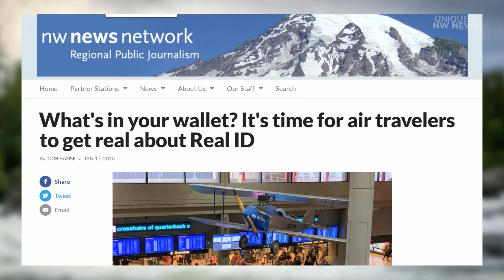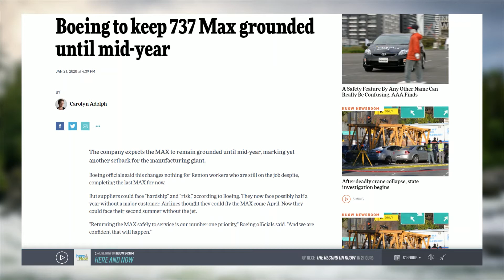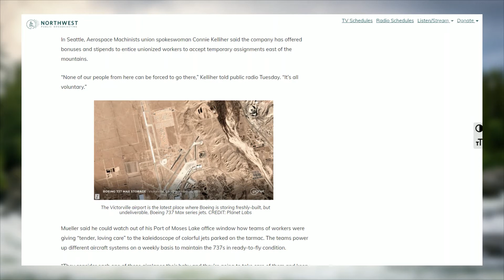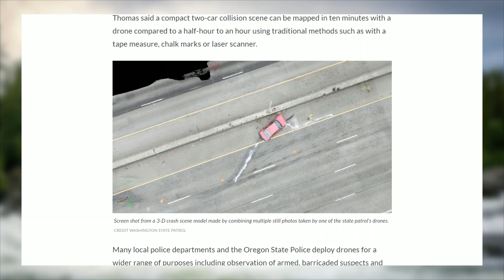The Future Of Flying: Real ID Compliant, Boeing 737 Max and Drones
Are you Real ID compliant? You should be if you want to fly and pass through TSA security. Washington, Oregon and Idaho residents should check now whether they have the right state-issued ID before the October 1, 2020 deadline arrives. Correspondent Tom Banse joins to explain. And on other aviation matters: when will the Boeing 737 Max return to service as the idle jets continue to stack up in Washington airfields? Also, why does the Washington State Patrol have so many drones? WSP says don’t worry — you’re not being watched.

Tom Banse - Partial Transcript Answers:

- That's a very good question and I'm happy to say I am doubly compliant because I have a US passport that's still good to fly and I got an enhanced drivers license from the Washington State Department of Licensing. I and a lot of drivers licensing staffers and airport managers are worried about, essentially a train wreck coming this fall at airports, to mix our metaphors, when travelers who weren't paying attention suddenly discover their ID is no longer acceptable at TSA security checkpoints. So, October 1st, 2020 is the deadline, you need to pay attention, take a look in your wallet, you might already have what you need as an alternative, or your ID might, if you got a drivers license lately, is good to go, you could get onto a plane with a US or foreign passport, or military ID card, or travel photo ID, or permanent resident green card just to name a few, but you do need to check because when I was looking into this earlier this week the majority of drivers licenses in circulation in Oregon, Washington State, and Idaho are not of the high security Real ID compliant so-called licenses.

- Sure, so what happened at the beginning was that all of our northwest states and others resisted what they considered to be a classic unfunded mandate, which is when the federal government has a bright idea but doesn't give the states any money to carry it out. Overtime just about all the requirements to have higher security licenses, verified documentation and so forth, to really make sure that you are who your ID says you are, happen because they made sense for states and they did them when they were making an update to their systems anyway. A divergence though has happened between say, Idaho and Washington State now, in that Idaho decided to make all of it's drivers licenses and ID card henceforth Real ID compliant. Washington State by contrast, decided to go to a two-tier system, Oregon will do the same shortly, where you can get a cheaper standard drivers license from the state, doesn't require proof of legal immigration status in Washington States case, but it's not good for federal purposes like going through airport security, or you can apply for a more expensive Real ID compliant enhanced driver license in Washington State, which is now available and in Oregon will be available starting in July.

- There was some surprising news on that front this week Scott, Boeing announced the return for service for the 737 Max, probably won't happen until mid-summer, and this is just a few weeks after it had given us an estimate of late February or March. What's happening is that regulators around the word keep finding new glitches in the aircraft design and software that need to be fixed, and it just takes longer, but I have to say, personally, after this level of scrutiny, I'd be willing to board this airplane without hesitation once it's cleared to fly again.

- No disrespect, I cannot see a scenario where that would happen, I would file it under to big to fail. There are hundreds of these airplanes now sitting on tarmacs, Moses Lake and Seattle area, now in California, San Antonio, they will be fixed, there's too much at stake to do anything else. In the case of Moses Lake it's really interesting and it's a remarkable scene if you go by there, and just a kaleidoscope of colors, and kind of a Tetris game with these really big airliners to try and pack in, in the case of Moses Lake, almost 250 brand new jets, and they all have to be kept in mint condition so that they are ready to fly again someday, with their own generator and air conditioning system. The Moses Lake airport manager told me that there are probably 400 jobs now, temporary long term jobs at this rate, connected with just keeping those airplanes with their new car smell.